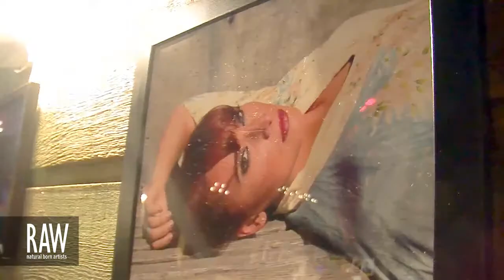RAW:Seattle Translations Promo